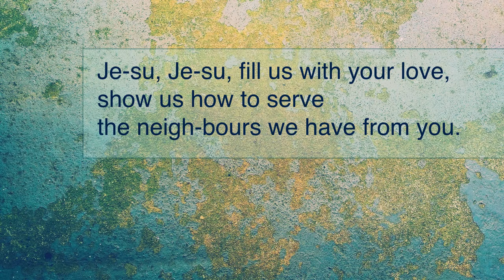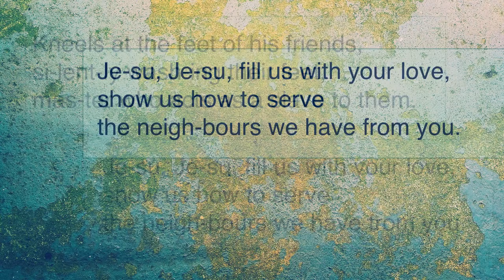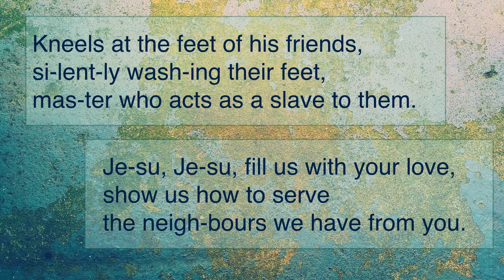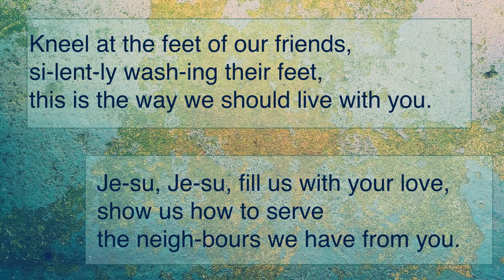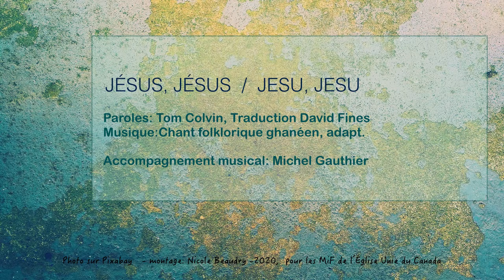Jésus, Jésus, remplis-nous d'amour /Jesu, Jesus, Fill Us With Your Love (Instrumentale bilingue)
Nos Voix Unies 239/ Voices United 593  Jésus, Jésus, remplis-nous d'amour /Jesu, Jesus, Fill Us With Your Love (version instrumentale bilingue)
Interprètes : Jessica et Michel Gauthier